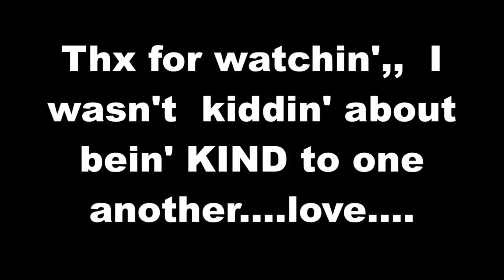VISITING A LEGEND LOGGER 'BOBBY WALKER' REWORKED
BOBBY WALKER AND  I HAVE PLANS TO  BRING MY PRO 10-10 BACK TO LIFE ,, ITS TIME TO DELIVER MY PROMISE OF MY BOB WALKER CONTENT, in the second half of the movie i make a nice axe ,, enjoy